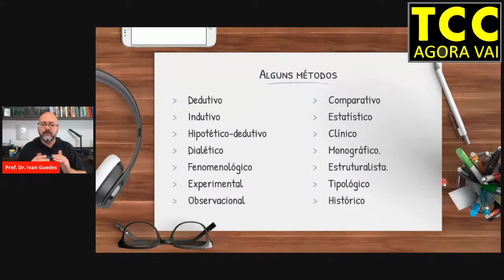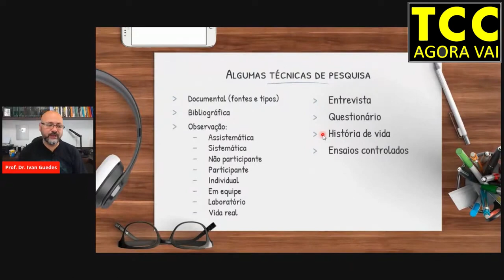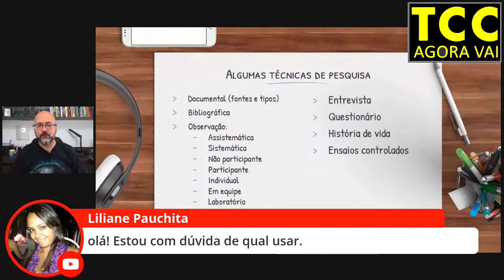Metodologia de pesquisa: Como escolher a METODOLOGIA DE PESQUISA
A metodologia de pesquisa é um dos fatores mais importantes na sua pesquisa. Quando você for construir o seu projeto de pesquisa, deverá indicar o método da pesquisa. Neste vídeo eu apresento e discuto alguns métodos de pesquisa e alguns tipos de pesquisa para a metodologia do trabalho científico e explico como escolher a metodologia de pesquisa para o seu trabalho.

Antonio Carlos Gil: Como elaborar projetos de pesquisa

Marconi e Lakatos: Metodologia Científica

Marconi e Lakatos: Metodologia do Trabalho Científico

Marconi e Lakatos: Técnicas de pesquisa

A Construção do Saber: Laville e Dionne

Como escrever artigos científicos: Ítalo de Souza Aquino

Dos métodos de pesquisa, aqui neste vídeo eu destaco: o método dedutivo, indutivo, hipotético-dedutivo, dialético, fenomenológico, experimental, observacional, comparativo, estatístico, clínico, monográfico, estruturalista, tipológico e histórico.
Também trato de algumas técnicas de pesquisa, tais como: documental, bibliográfica, de observação, com entrevista, questionário, história de vida e ensaios controlados.
Aprenda como escolher a metodologia da pesquisa para o seu projeto de pesquisa e escolha o melhor método para o seu TCC.

metodologia de pesquisa exemplo
o que é metodologia de pesquisa
tipos de metodologia
pesquisa bibliográfica
o que é metodologia tcc
metodologia de pesquisa
pesquisa descritiva
tipos de metodologia de projetos
tipos de metodologia
pesquisa bibliográfica